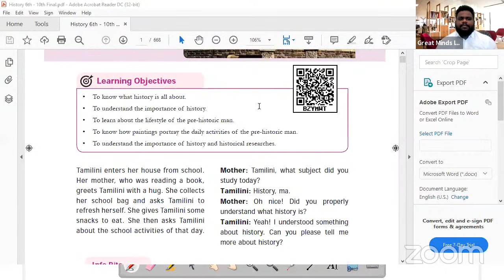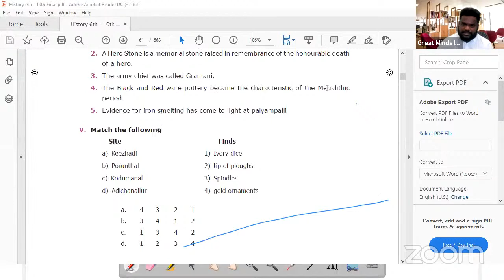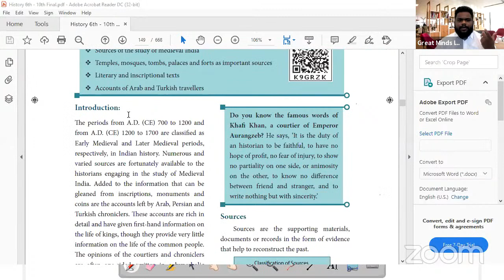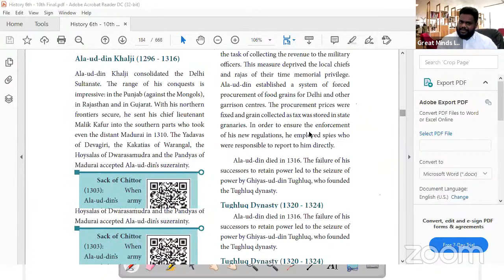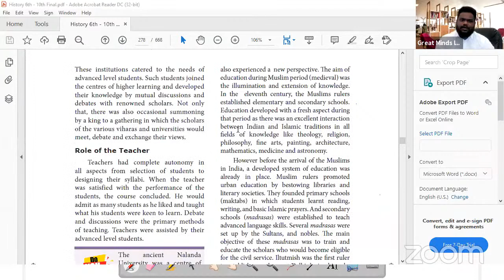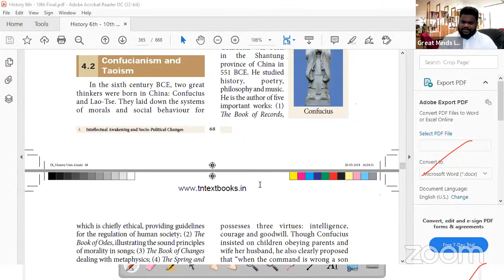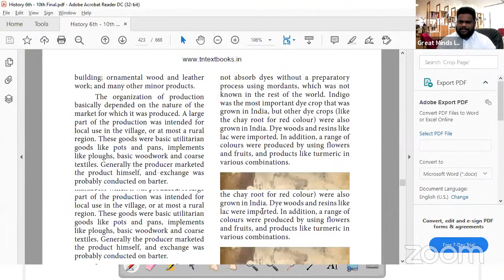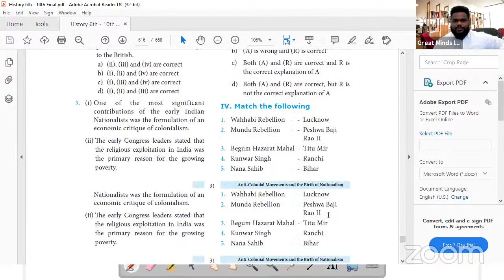STUDY PLAN FOR JULY MONTH | GROUP 4 | GROUP 2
In this Video Maria Jacob Stani Raja will discuss the study plan for july month

 We are targeting to produce 300 government Officers through Constant Mentoring and Coaching which starts on 03-06-21.

Register for the program by filling the following form.